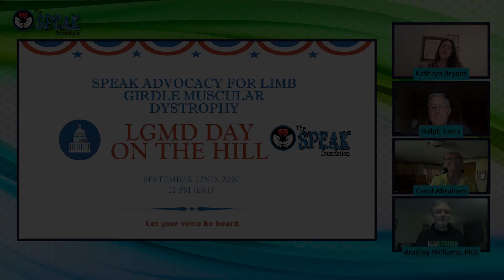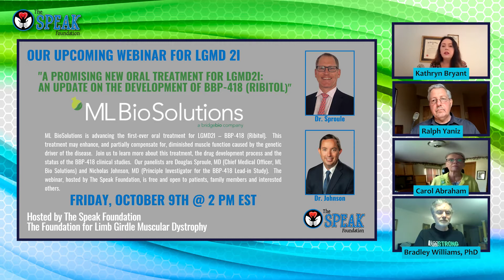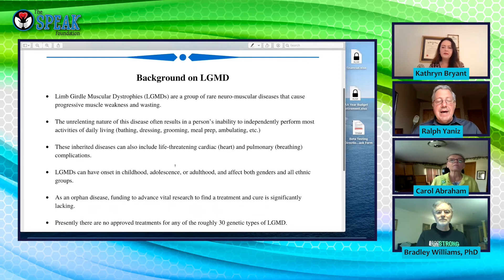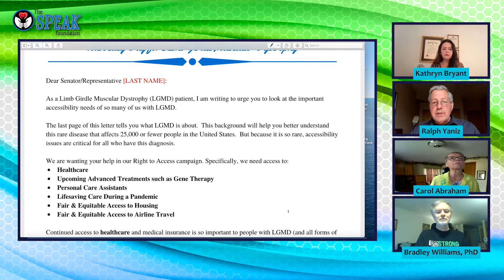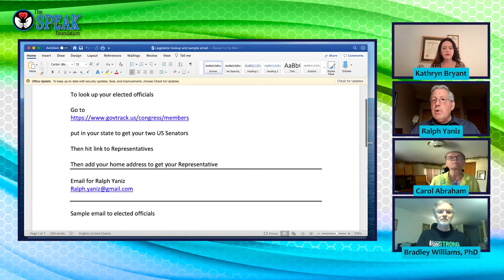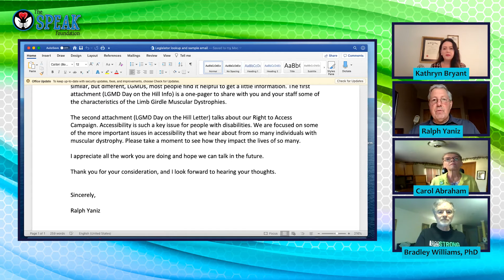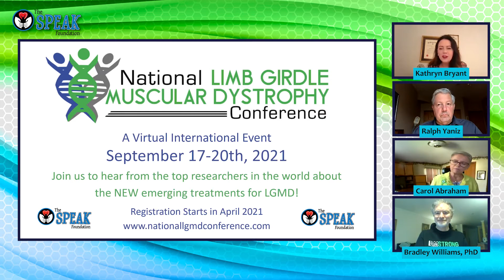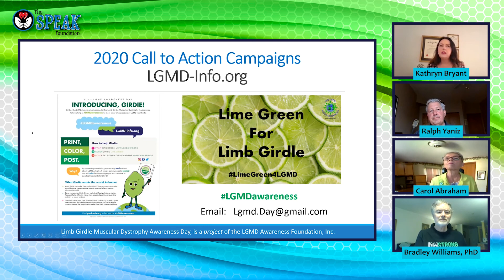LGMD Day on the Hill 2020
LGMD Day on the Hill which is a program of the Speak Foundation is advocacy day where we who are living with this disease have a chance to meet up and contact our legislators.  We communicate our needs as a community and make sure that we represent the issues they may vote upon in the future.  It is really important that each indidivual living with LGMD is an active role in advocacy.  To find out more about Speak advocacy, go the voice for LGMD.

The Speak Foundation recognizes ASK BIO for their generous support of LGMD Day on the Hill!